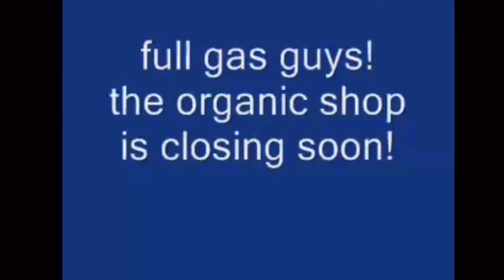Tour De France 2013 : Bicycles Compilation- Amazing Stuff!